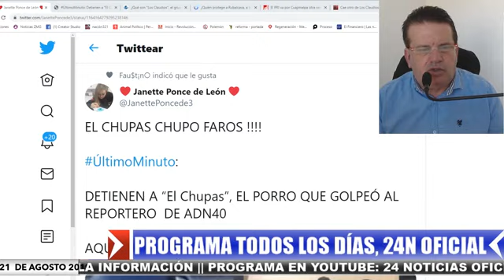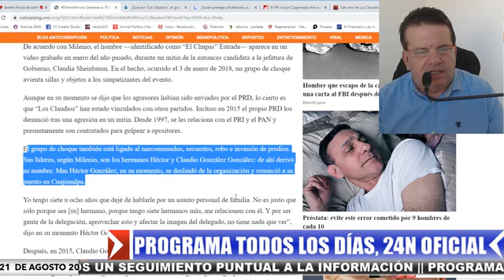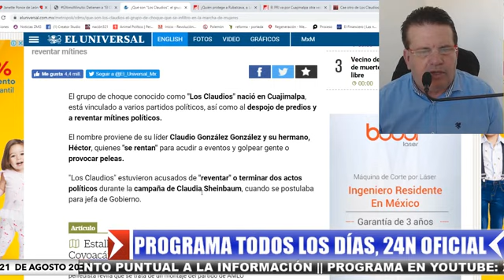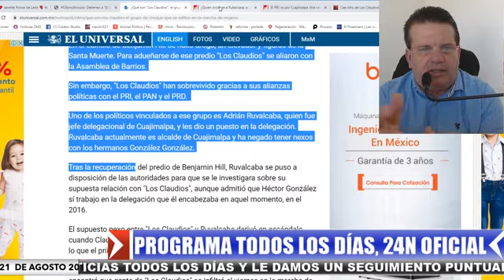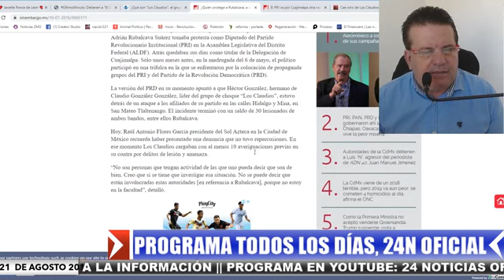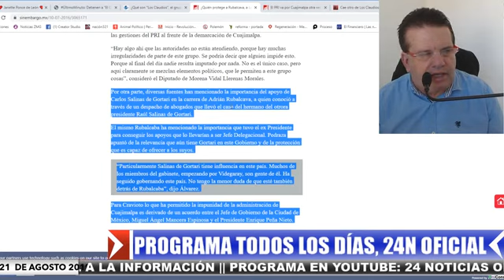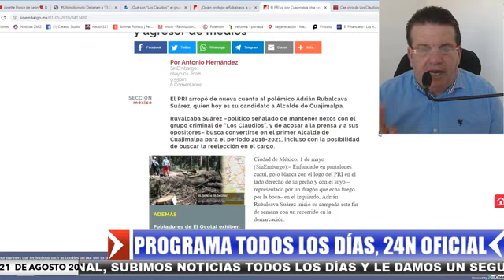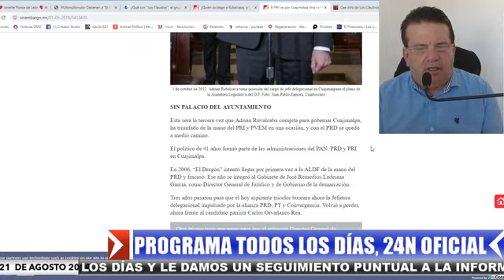Detienen al Chupas el Sujeto Que Golpeó a Reportero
Detienen al Chupas el sujeto que golpeó a reportero, derechos de 24 NOTICIAS